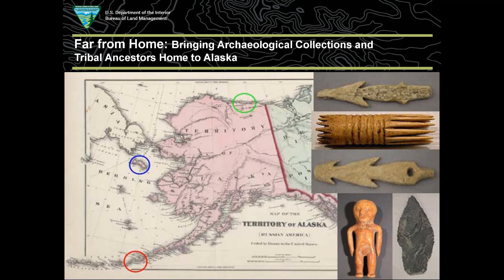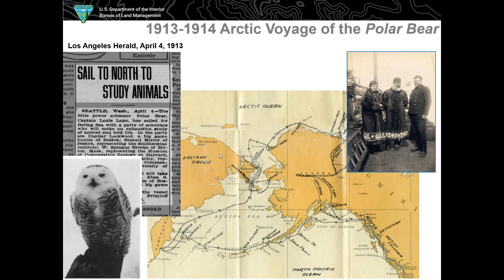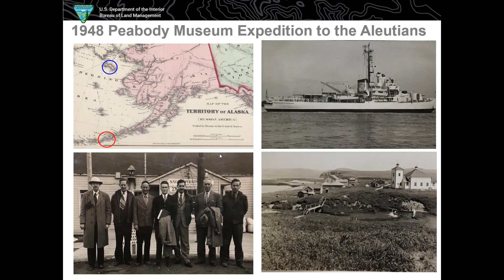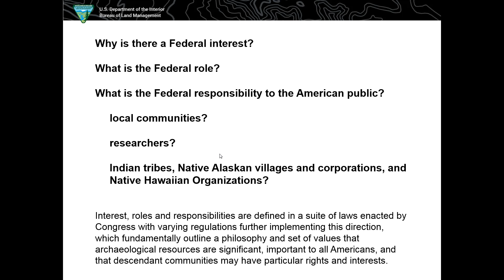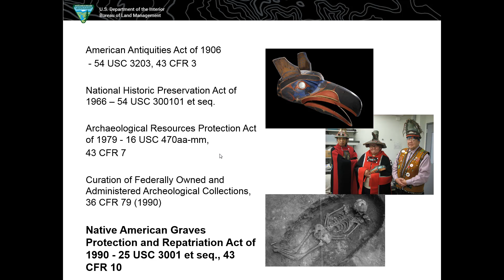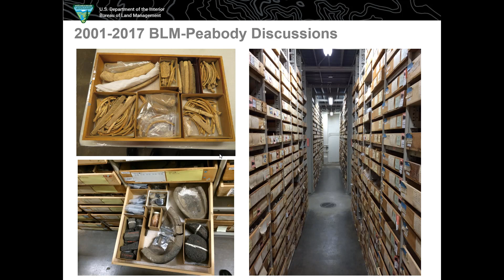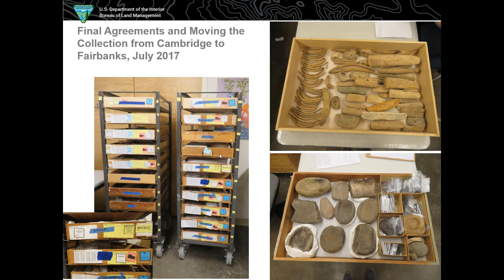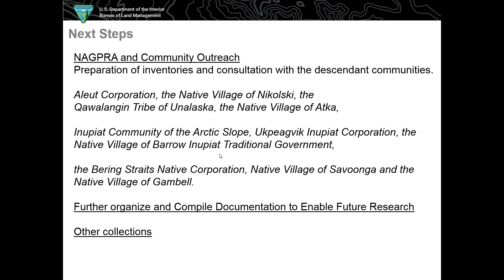Far from Home: Bringing Archaeological Collections & Tribal Ancestors Home to Alaska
Over the last century researchers from across the U.S. and Europe explored Native villages and archaeological sites across Alaska collecting artifacts from public lands. Recently, the Bureau of Land Management led an interagency effort to retrieve Native Alaskan ancestral remains and artifacts collected 70 to 110 years ago. These collections were returned to Alaska and placed in a state museum and the ancestral remains are being prepared for repatriation. Join Emily S. Palus, Deputy Division Chief, Cultural, Paleontological Resources and Tribal Consultation, Bureau of Land Management to learn more about the complexities of this case study.